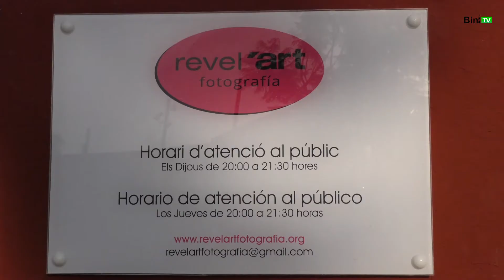Premi fotografia programe de Festes de Es Castell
La guanyadora del concurs de fotografia del programa de festes d'Es Castell 2017, és Teresa Santacana. En aquesta entrevista, l'experimentada fotògrafa, ens explica com sorgí la seva passió per aquest art i la seva trajectòria. Santacana, als seus setanta-un anys (que s'amaguen darrere una envejable vitalitat) pertany al club de fotografia d'Es Castell Revelart, de la qual va ser fundadora i presidenta.